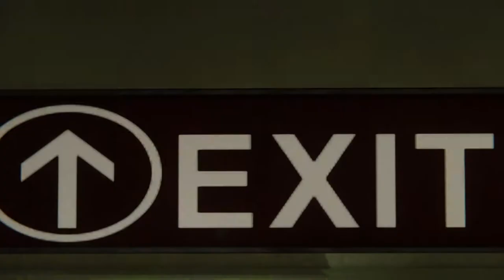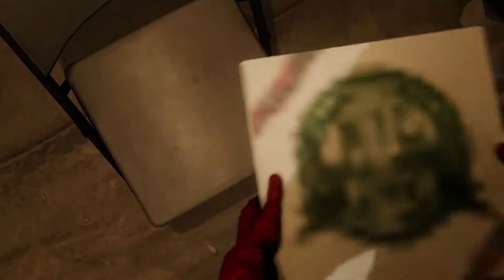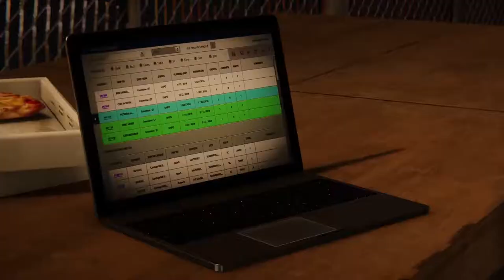PIZZA TIME - Spider-Man: The Heist #3